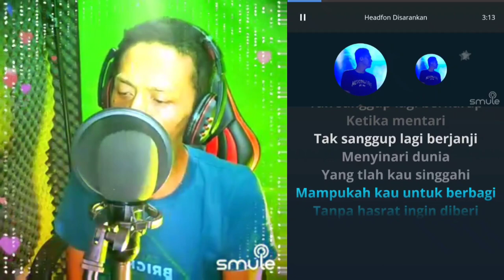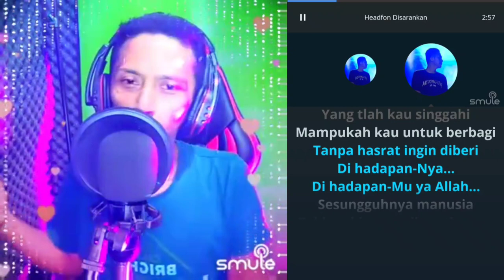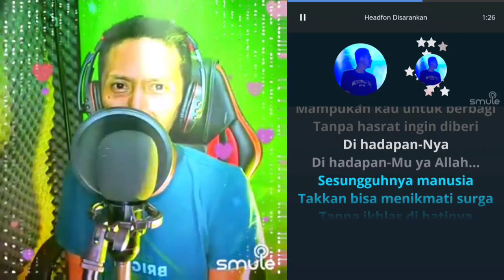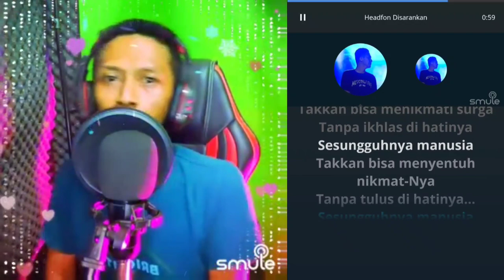SESUNGGUHNYA - Ungu (video karaoke duet bareng lirik) smule cover Heri ManVok